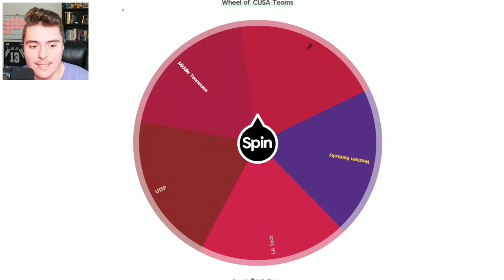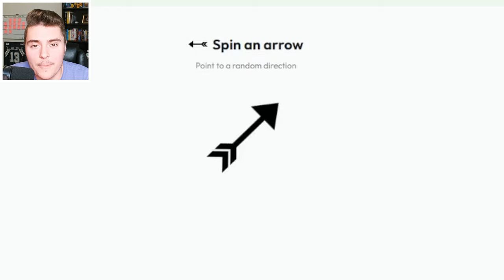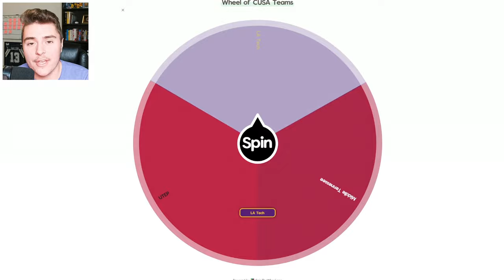I Brought College Football to Australia!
College Football Global Imperialism in NCAA Football 25! The series continues on the continent of Australia! In this challenge-heavy mode, all 126 NCAA Football teams attempt to capture a continent, steal players, and add campus legends to the roster before facing off in an all-out world war. Going out with a bang in my final Imperialism series for College Football Revamped, the best teams from CUSA face off in this one!
Chapters:
0:00 - 1:00: Australia Imperialism Rules
1:01 - 5:27: College Football Imperialism
5:28 - 9:48: Australia Championship Game